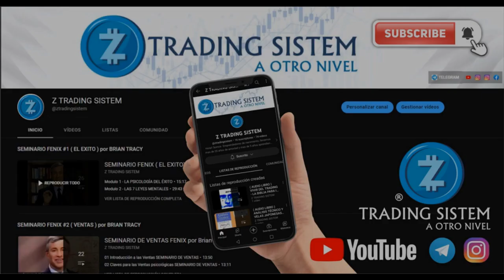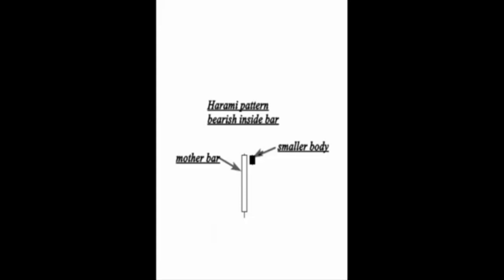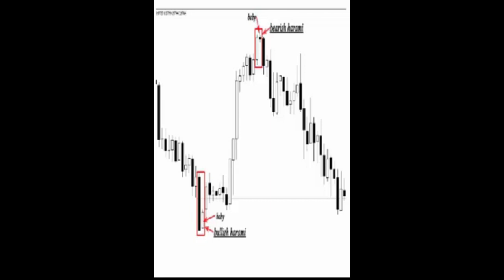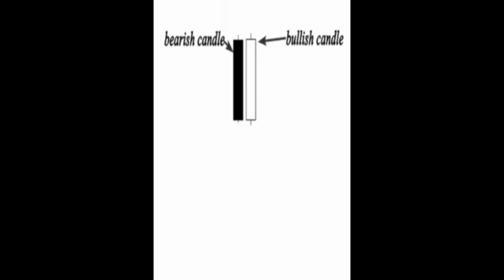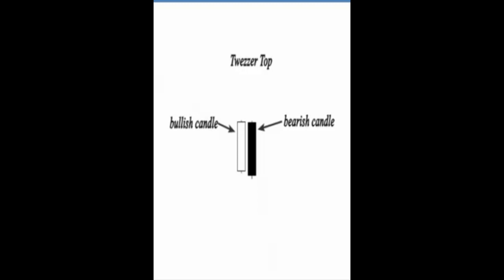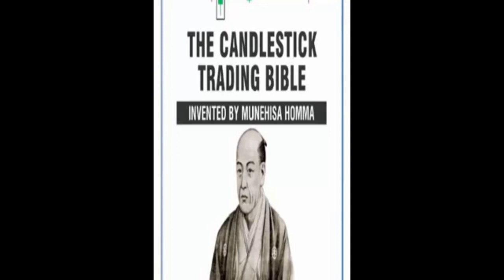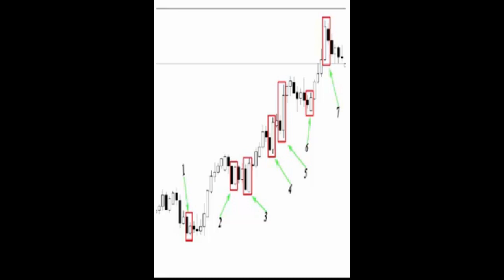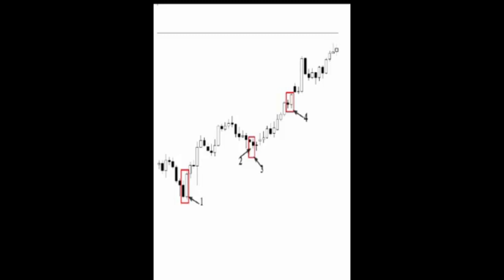6 patron HARAMI LA BIBLIA DEL TRADING por Munehisa Homma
6 patron HARAMI   LA BIBLIA DEL TRADING por  Munehisa Homma